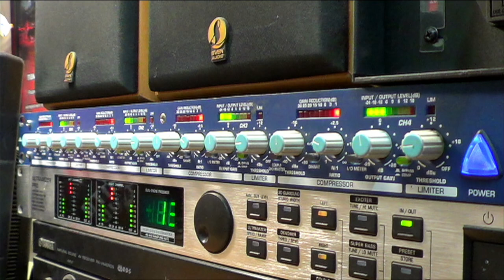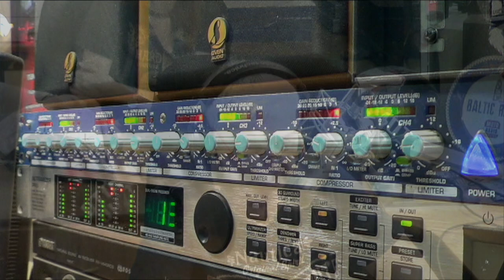Маленькие не значит несерьезные! Гости студии - сообщество автомоделистов Санкт-Петербурга.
О «копийных экспедиционниках», о подготовленных к соревнованиям внедорожных проектах, грузовиках и других радиоуправляемых моделях в масштабе 1:8 - 1:10 рассказывают гости MOTORADIO, представители сообщества людей Санкт-Петербурга и Ленинградской области, увлекающихся автомоделизмом, а именно созданием и эксплуатацией внедорожных авто-моделей на радиоуправлении, а так же популяризации данного направления. В студии Евгений Сафронов и Владислав Каялвияйнен. ► Аудио-подкаст программы